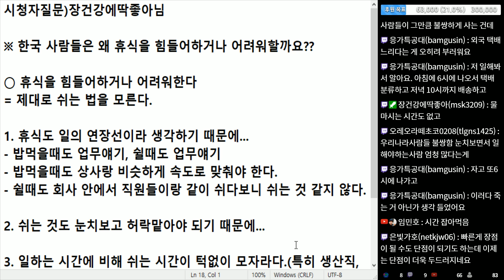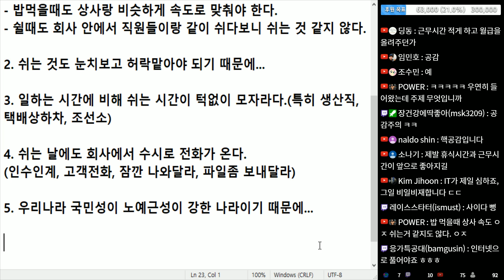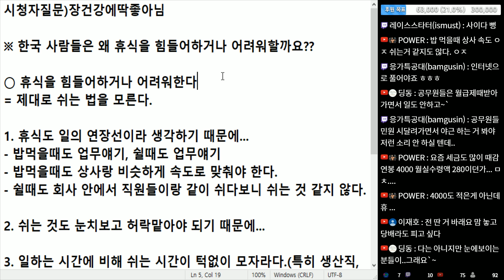(※시청자질문) 한국사람들은 쉬는 시간에 제대로 쉬지 못할까요?